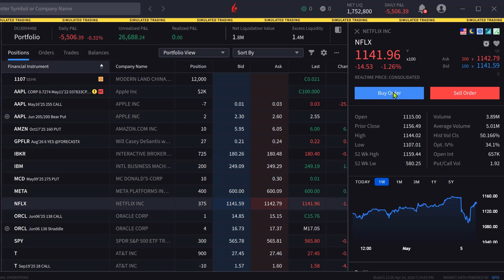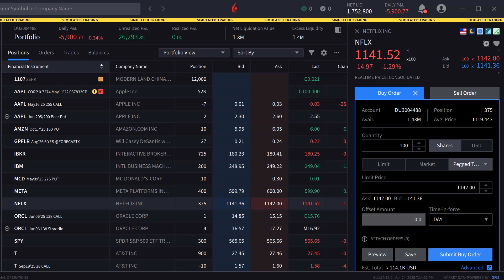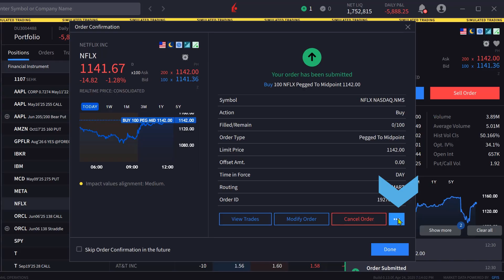IBKR Desktop - Pegged to MidPoint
In this lesson, we’ll define the objective of the Pegged to Midpoint order type and show the investor how to create a Pegged to Midpoint order in IBKR Desktop.